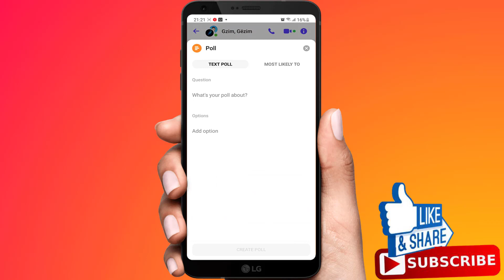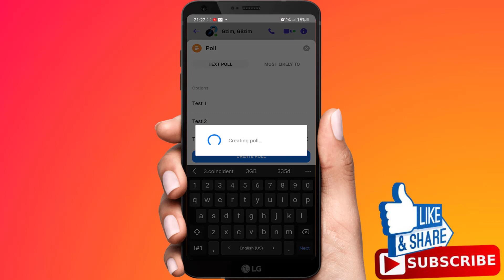How To Create A Poll In Messenger | Create Facebook Messenger Poll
In this video i'll be showing you how to create a poll in the messenger app.